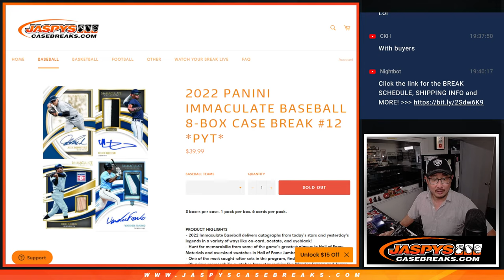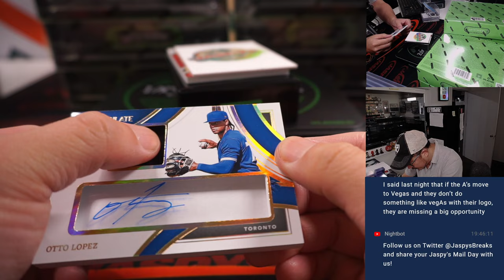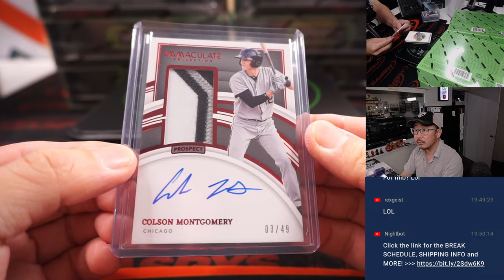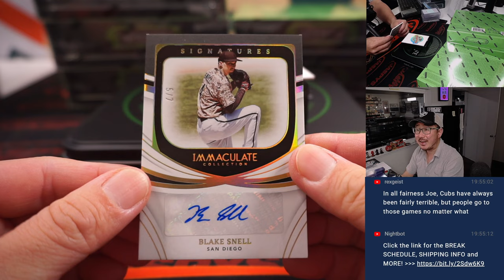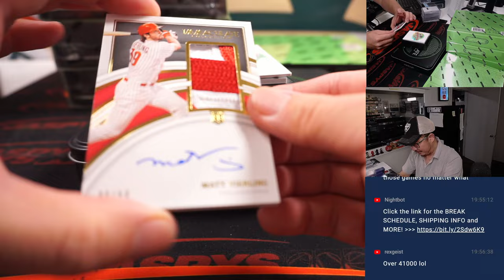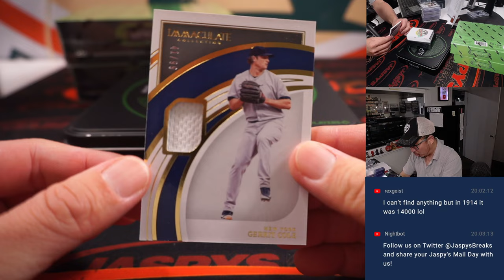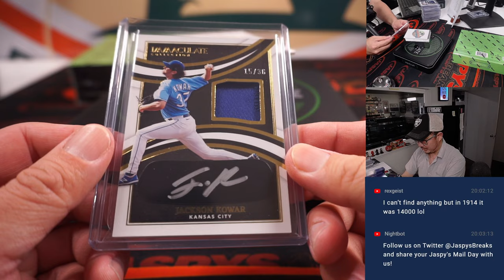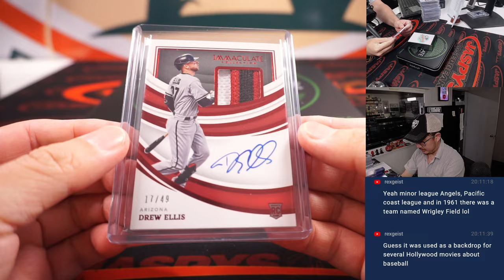Su, 10.02.22 ~ 2022 PANINI IMMACULATE BASEBALL 8-BOX CASE BREAK #12 *PYT*